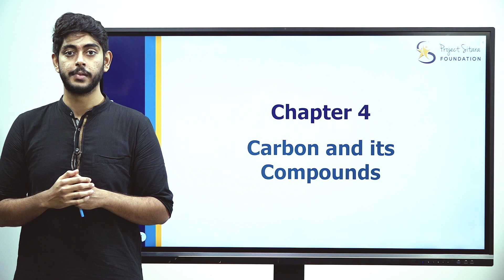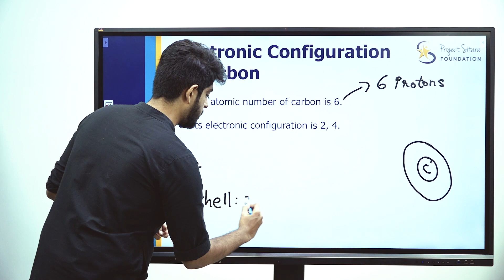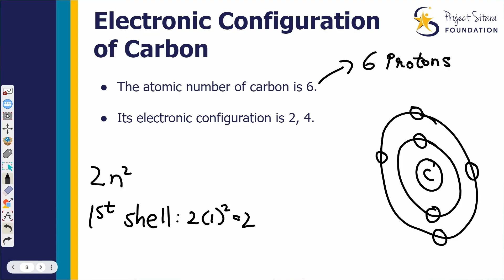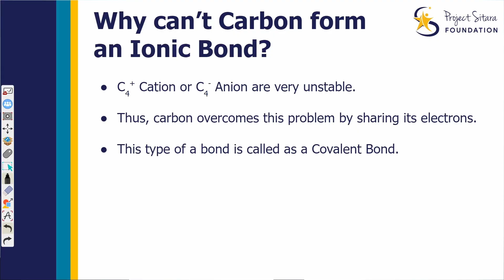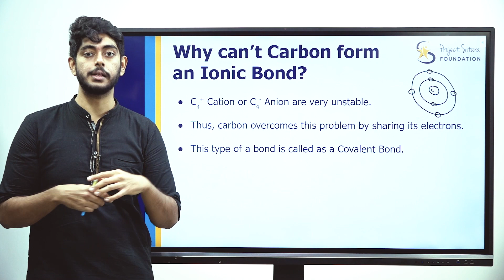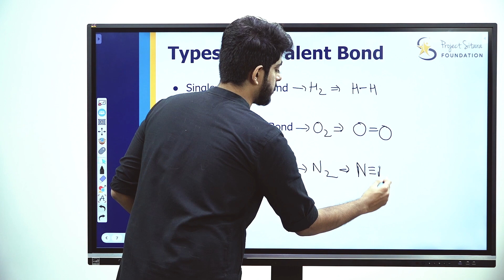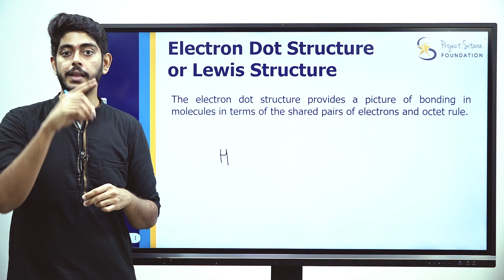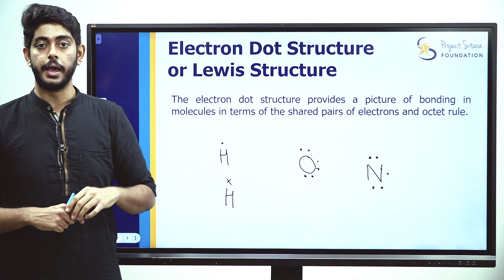(1/12) Electronic Configuration, Covalent Bonds | Carbon & its Compounds | Kannada Expln | Class 10